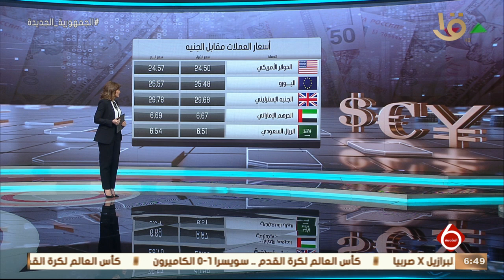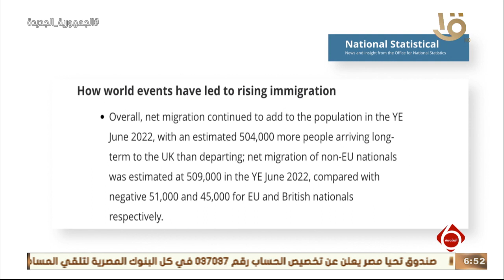نشرة السادسة | أخبار الاقتصاد.. مع مؤشرات البورصة المصرية